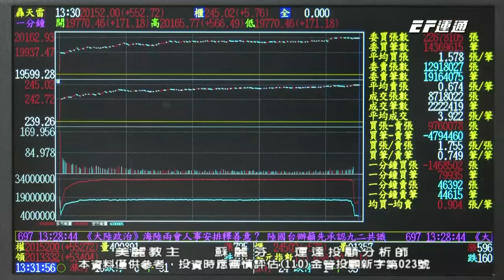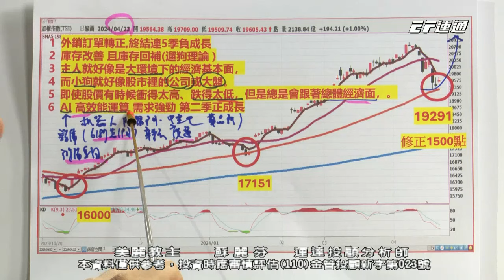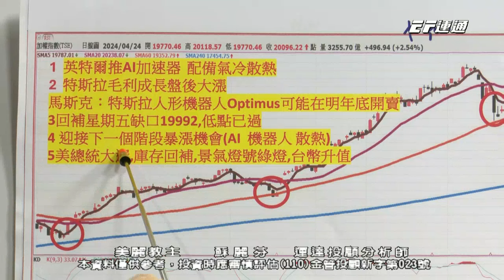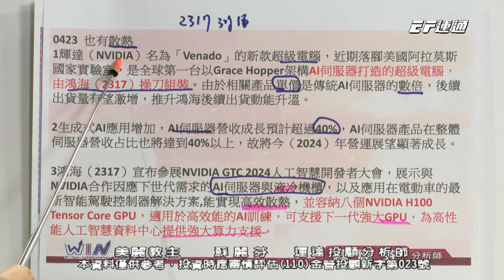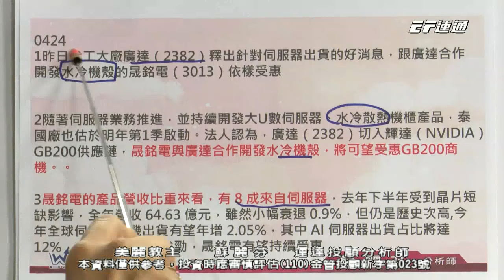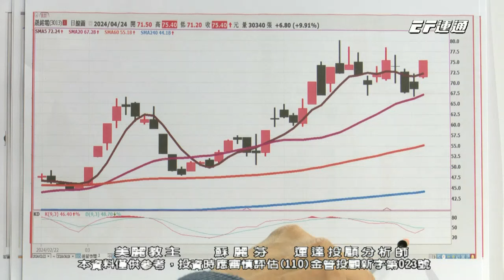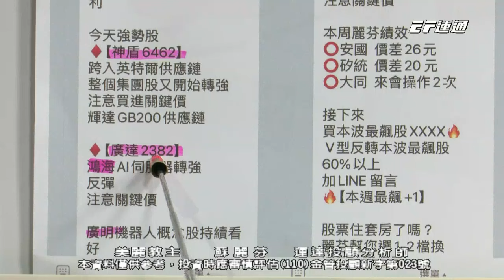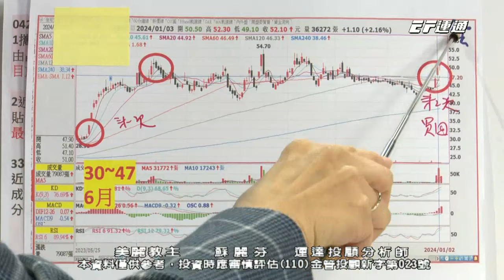台股站上2萬電子股回神 散熱小飆兵看他！晟銘電 鴻海 廣達 矽統 安國 中光電 神盾【美麗教主蘇麗芬】20240424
2024/04/24美麗教主本日重點：

💖關注AI IP 散熱族群
💖AI需求強勁 第二季正成長
💖卡位下一個暴漲主升段

大家好，我是蘇麗芬分析師 👋

想要獲得更多資訊
歡迎填寫表單
讓我們提供更適合您的投資服務